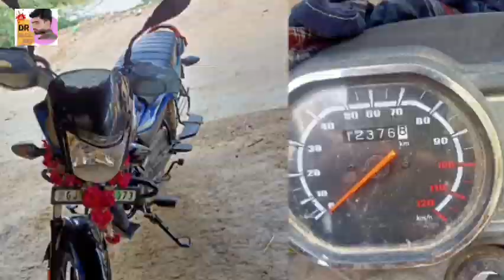રણજીત ભાઈ: 6352204315 , પ્લેટિના બાઈક વેચવાની છે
પ્લેટિના બાઈક વેચવાની છે @DRKisanHelp_DilipRam

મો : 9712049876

Farmer help
ખેડૂત હેલ્પ